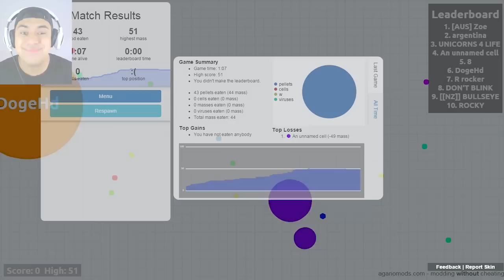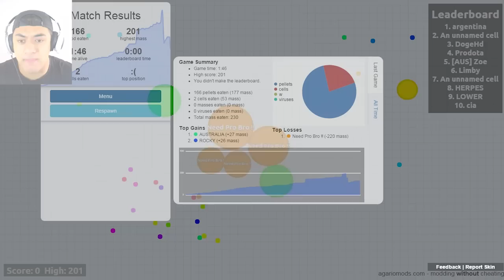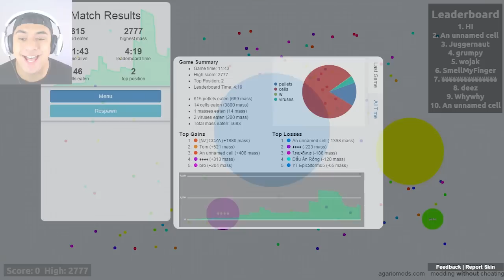I Can't Believe Agar.io Allows This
You Have Been Playing Agar.io Wrong All This Time!